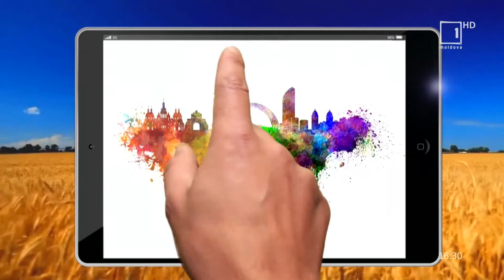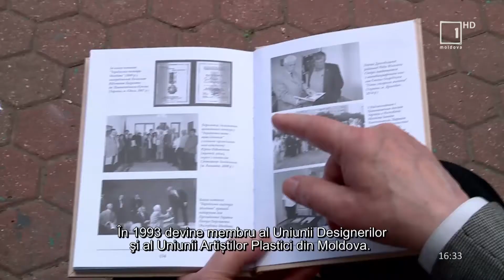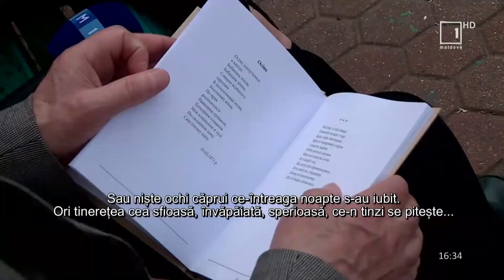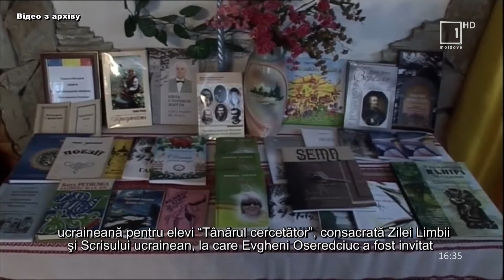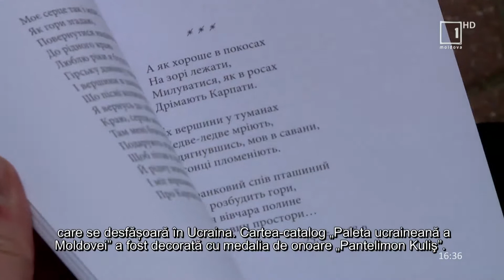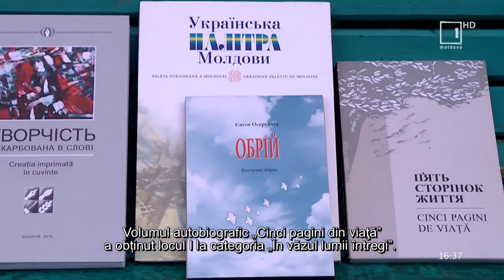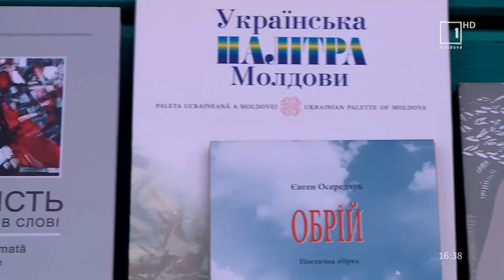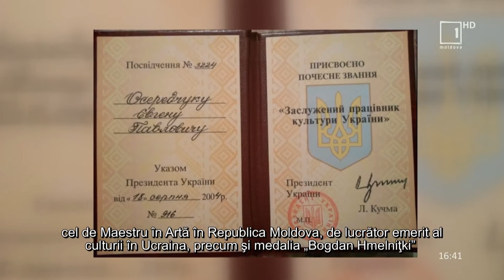Svitanok: Cunoaște-l pe creatorul fundației de caritate „Renaștere”, Evgheni Oseredciuc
Svitanok: În această ediție vorbim despre o personalitate din domeniul creației, o fire complexă și interesantă care vine din mediul comunității ucrainene. Este vorba de Evgheni Oseredciuc.
Personalitatea sa prezintă interes prin faptul că, la începutul anilor 90, alături de alți adepți și tovarăși de idei a creat fundația de creație „Renaștere”, al cărei scop era afirmarea și promovarea în domeniul artei.